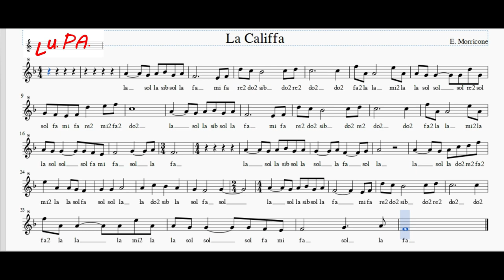La Califfa - Flauto dolce - Spartito - Note - Karaoke - Instrumental - Canto - Musica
La colonna sonora di questo film è stata composta da Ennio Morricone
La Califfa è un film del 1971 diretto da Alberto Bevilacqua e tratto dal suo omonimo romanzo del 1964.